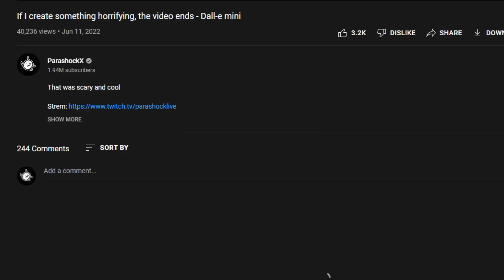No more videos...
yay it's back